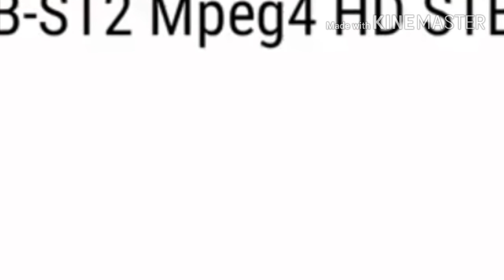Greenway Free DTH Service ! Life time free DTH 200 + connection ! DUAL LNB! Horizontal Dish antina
Hi friends 🙏

1 year guarantee